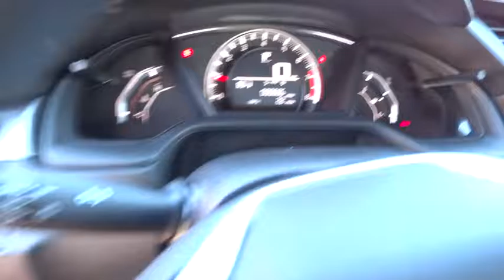2016 HONDA CIVIC COUPE Redding, Eureka, Red Bluff, Northern California, Sacramento, CA 16H952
2016 HONDA CIVIC COUPE
2016 HONDA CIVIC COUPE LX - Stock#: 16H952 - VIN#: 2HGFC4B58GH309207